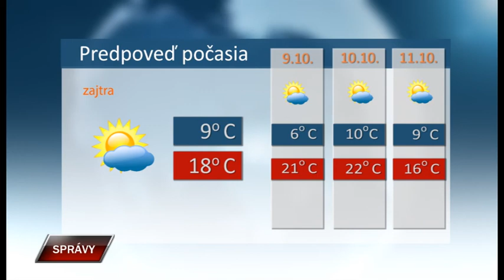Spravy 7 10 2020